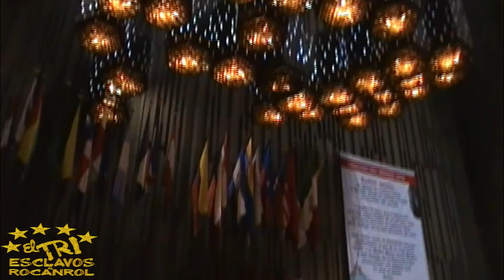Alex Lora El Tri - Misa De Acción De Gracias 50 Aniversario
Ceremonia Eucarística oficiada por Monseñor Luis Felipe García en la Basílica de Guadalupe el día 10 de octubre 2018, por Medio Siglo de trayectoria de Alex Lora en el Rocanrol